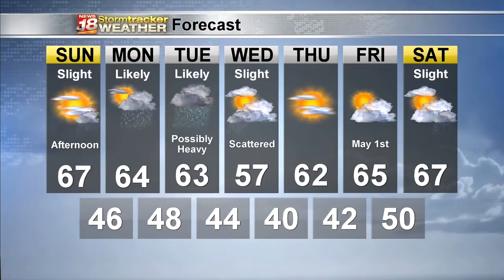Jess' Weekend Forecast - 4/25/2020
More warmth and sun on Sunday with a few pop-up showers possible.